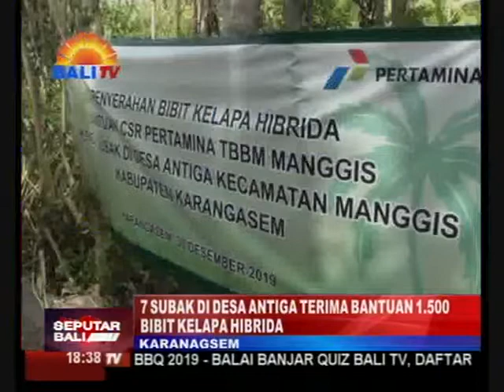7 SUBAK DI DESA ANTIGA TERIMA BANTUAN 1 500 BIBIT KELAPA HIBRIDA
YAYASAN BALI KASIH BEKERJA SAMA DENGAN PERTAMINA INTEGRATED TERMINAL MANGGIS, KEMBALI MENYALURKAN BANTUAN BAGI WARGA KARANGASEM. SEBELUMNYA, BANTUAN BERUPA PERAHU DAN MESIN TEMPEL, DIBERIKAN KEPADA NELAYAN DI TANAH AMPO. KALI INI BANTUAN BERUPA 1.500 BIBIT KELAPA HIBRIDA, DISERAHKAN KEPADA WARGA DESA ANTIGA, KECAMATAN MANGGIS, KABUPATEN KARANGASEM.